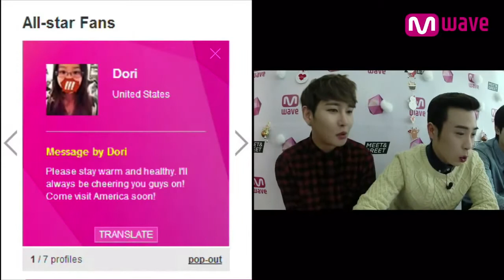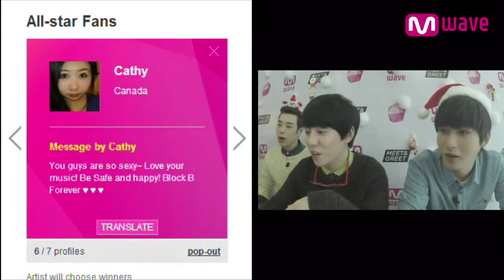[MEET&GREET] Block B (Highlights)